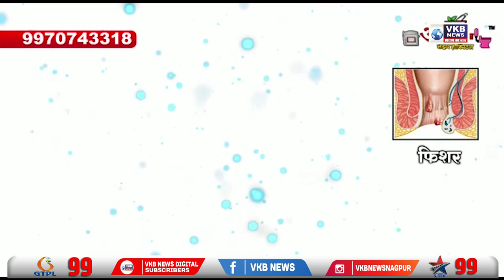नागपूर शहर कॉंग्रेस अध्यक्षपदासाठी लॉबिंग